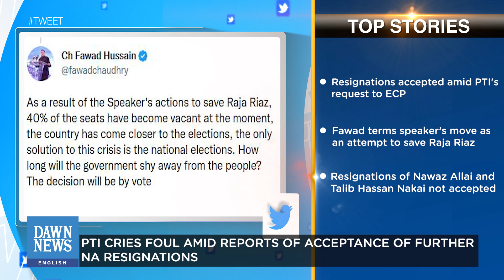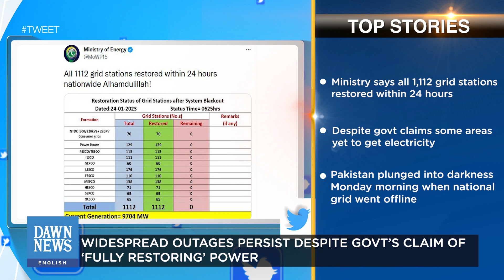Pakistan Wants To Complete 9th IMF Review Without Any Delay: PM Shehbaz | Top Stories